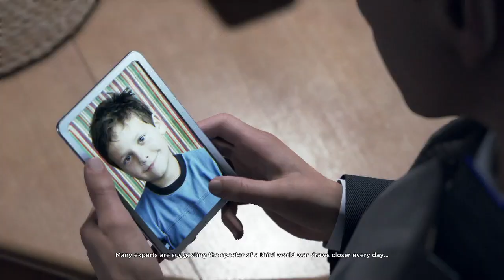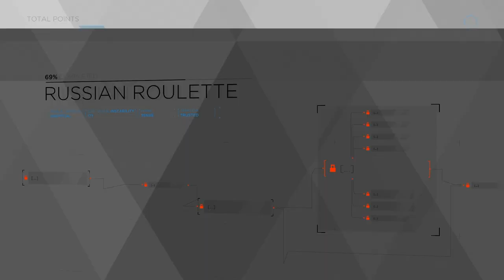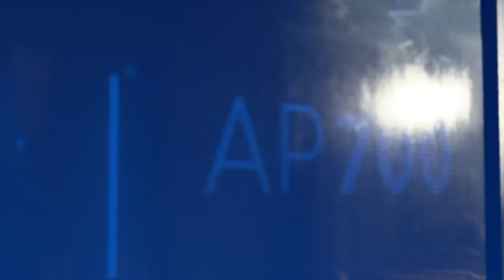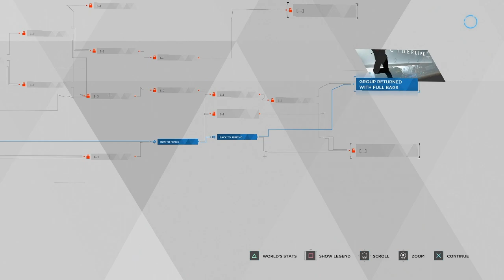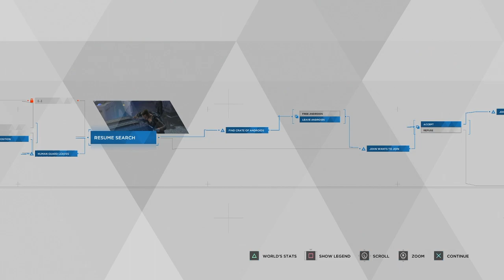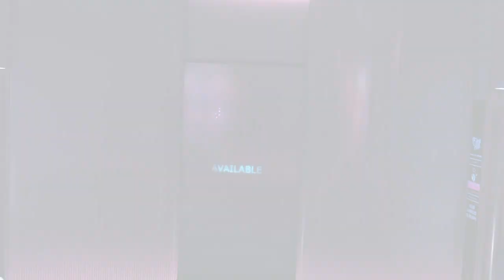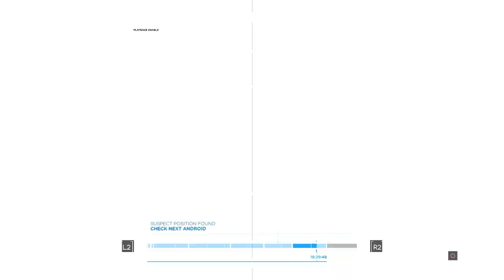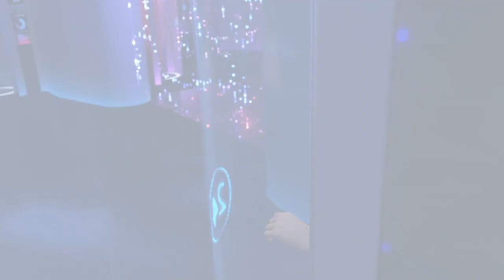Detroit: Become Human #7 - You Can Pet Sumo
Sumo is so cute. And other stuff happens. Watch and enjoy.